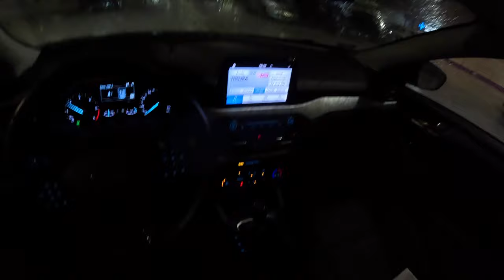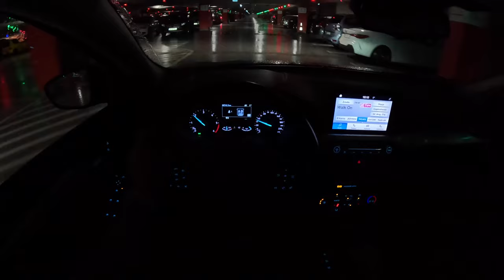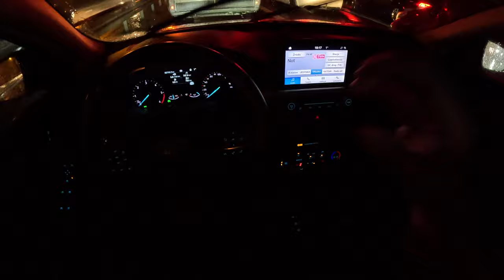2018 Ford Focus Night [1.5 120HP] |0-100| POV Test Drive #1452 Joe Black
Car: Ford Focus IV 1.5 EcoBlue 120HP 2018

0:00 Walk-around and interior
0:45 Casual driving

Engine: 1.5L Diesel 4-cylinders
Displacement (cc): 1500
Power: 88 kW/120 hp
Torque: 300 Nm
Transmission: 6-speed manual
Traction: FWD ( Front-Wheel Drive )

Acceleration (0–100 km/h): 10,0 s.
Dragy Acceleration Joe  (0–100 km/h): N/A

Fuel Tank Capacity: 47L
Total Range: 1270 km
Weight: 1474 Kg
Cargo Space: 608 Liter
Model: 2018
Date of Production : 2018-
Base Price in Germany : 31.000 EUR

Driver: Joe Black
Video: GoPro Hero 11 Black / Sony a6300 + Sigma 16mm f1.4
Audio: Zoom H2n (recorder) & Roland CS-10EM (binaural microphones)
Edit: MacBook Pro / Final cut Pro X